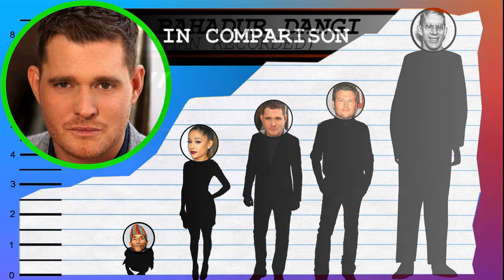How Tall Is Michael Buble? - Height Comparison!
Find out how tall Michael Buble is! To help visualize his height, we've included a side by side comparison with other celebrities, short and tall!